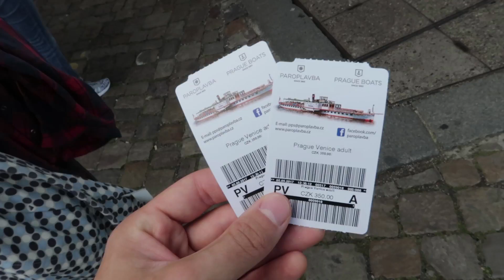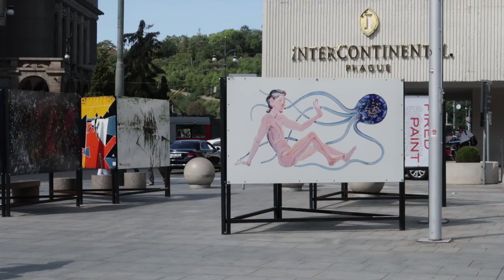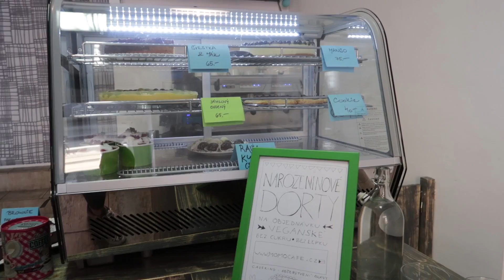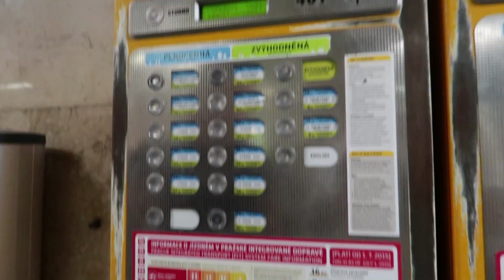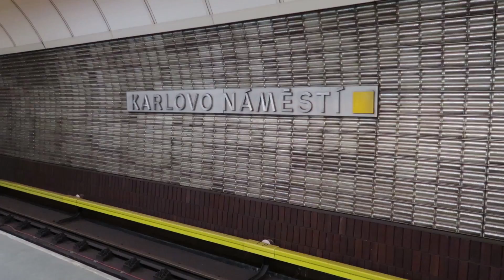ВЛОГ ИЗ ЧЕХИИ 🎉🎉🎉 ДЕНЬ РОЖДЕНИЯ В ПРАГЕ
Очередной влог из Чехии. Сегодня День рождения Алисы и мы его отмечаем в Праге. Катаемся по реке Влтава, гуляем по улицам города, наслаждаемся местным пивом. И наконец-то прокатились на пражском метро.
Михаил Мячин
Алиса Мячина
VLOG / ВЛОГИ